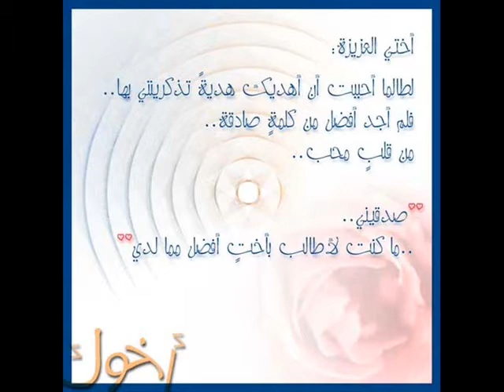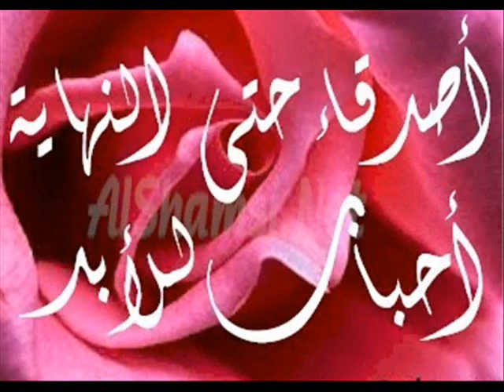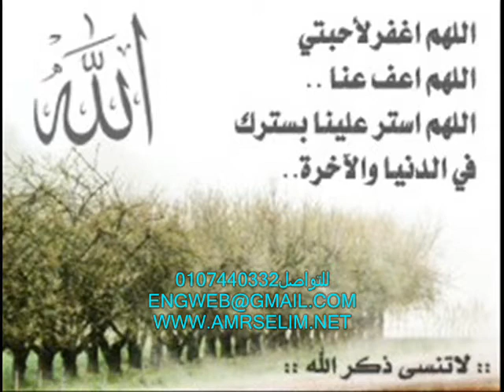wada3 2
وداع فيديو كليب مصرشباب